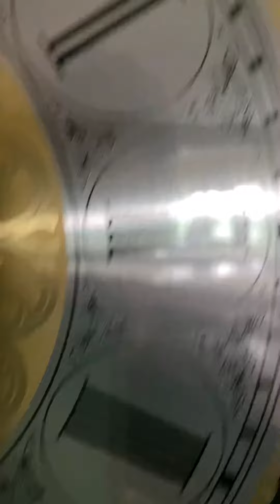Video of my grandparents Howard Miller 610-519 grandfather clock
My grandparents had this clock for about 20+ years it’s a 8 day Howard Miller Ashley grandfather clock